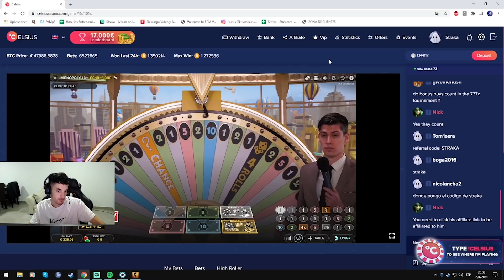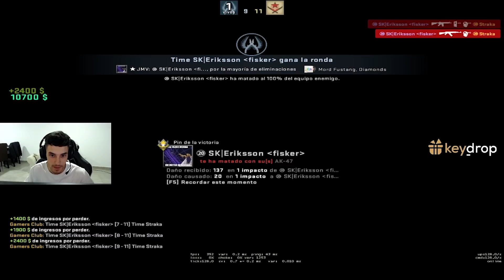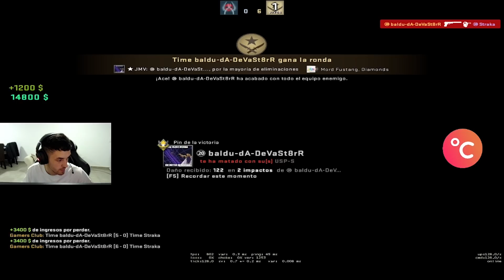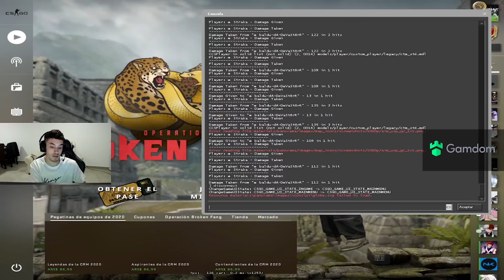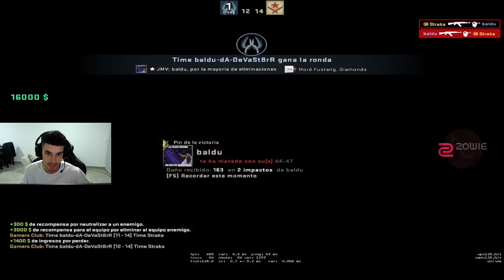LE APUESTO UN JAGGER A BALDU EN 1V1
CODIGO: Straka